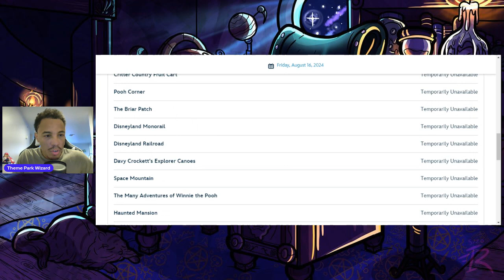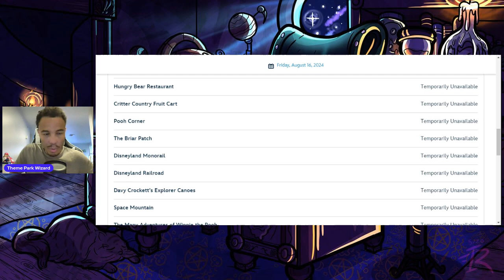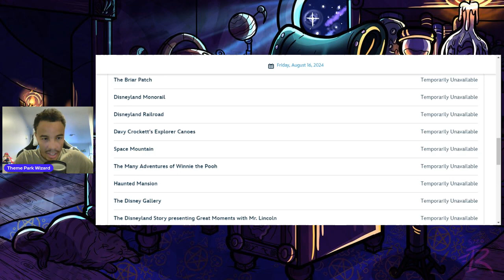Is The Critter Country Refurb Also Disneyland Forward Prep?| Disneyland Resort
What else is happening at Critter Country besides Tiana Prep? Let's discuss!

- Samuel Blank
- Cosmic Nebula
- Nick S